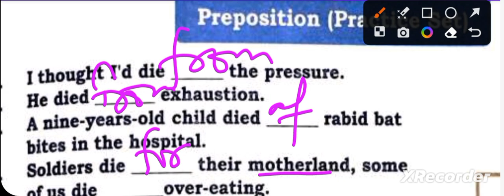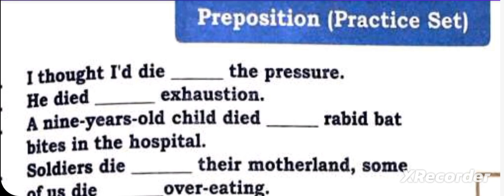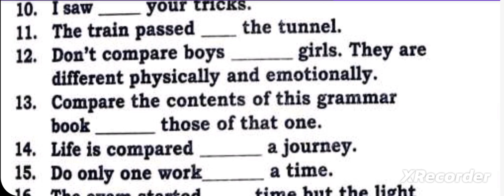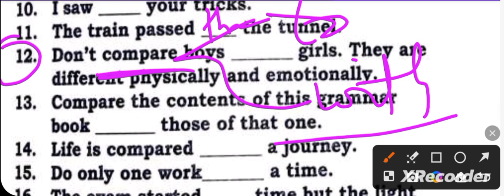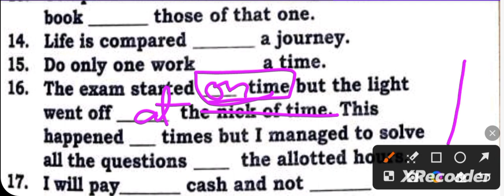previous year asked fixed preposition